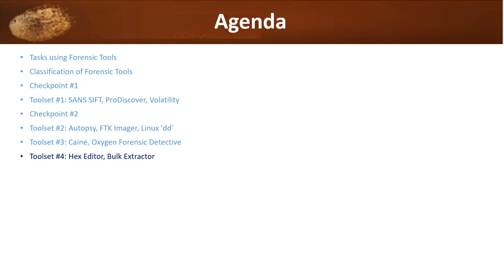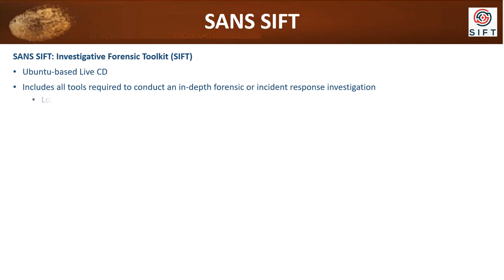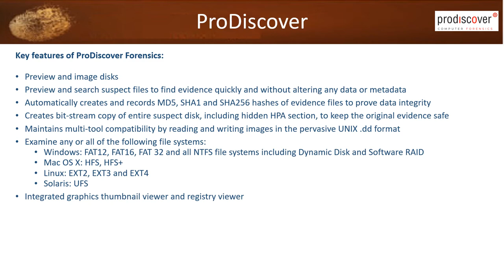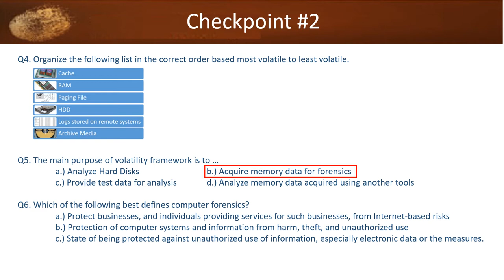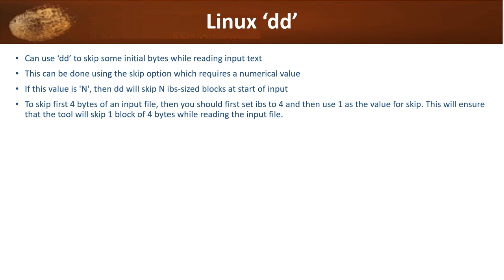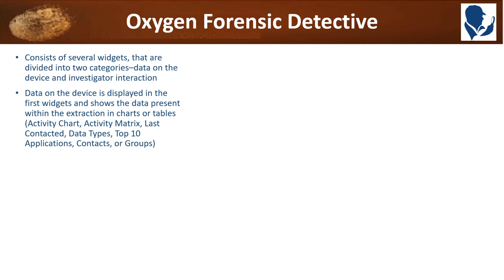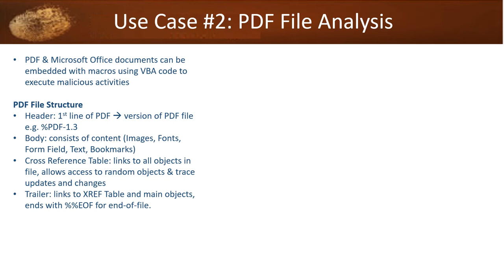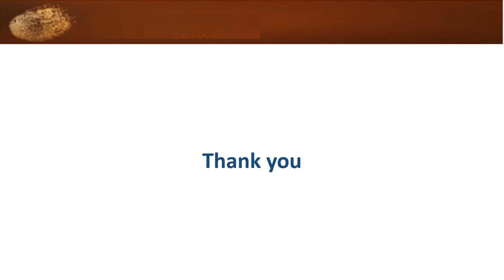Forensic Tools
By: Dr. Akashdeep Bharadwaj